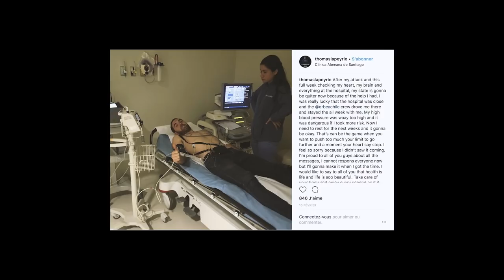1. Chile | Enduro World Series | Orbea Enduro Team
Our turn at the Enduro World Series. Lo Barnechea (Santiago, Chile) hosted the first competition in the Enduro World Series: a mountainous area full of rocks, dust and adrenalin-boosting slopes where the Orbea Enduro Team debuted in the elite of the enduro. Next stop Manizales (Colombia).